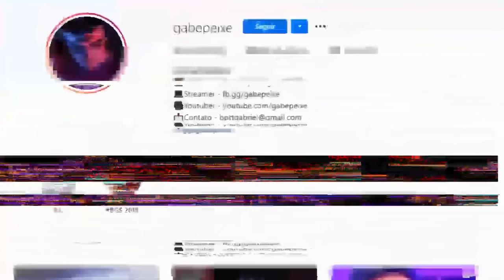FUGA COM OS ADMINS CDA - GTARP (CIDADE DA LOUD)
Live agora as 18 horas!! ❤️Espero que estejam gostando dos videos, estou realizando Sorteio pelo instagram e pelas lives, então não deixem de acompanhar!❤️ LINK NA DESCRIÇÃO